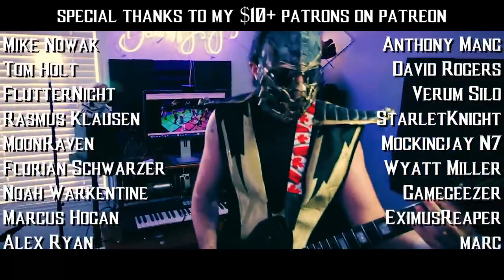Mortal Kombat Theme EPIC METAL COVER Little V